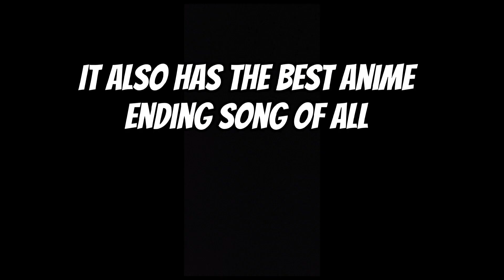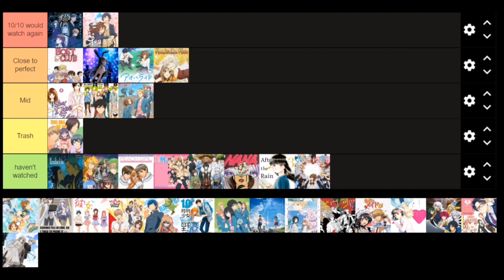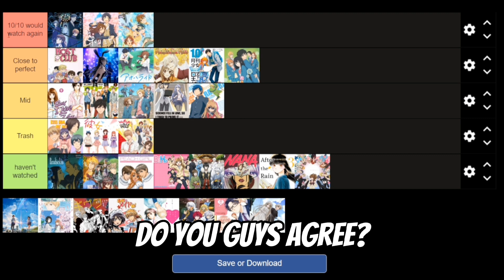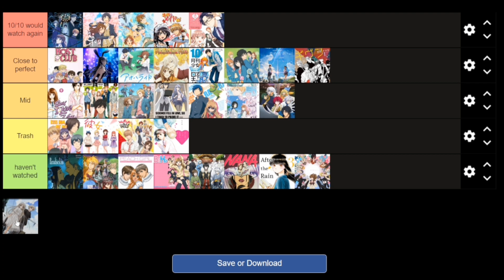The Ultimate Romance Anime Tier List (ft. Fruitsbasket13)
Ultimate Romance Anime Tier List